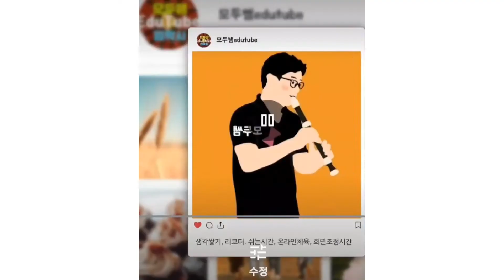가을 저녁 바닷가